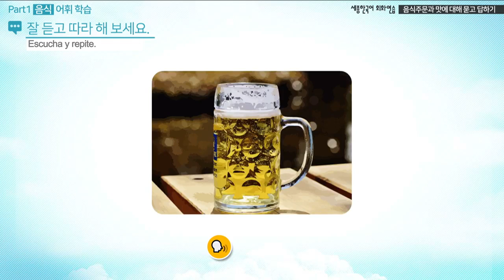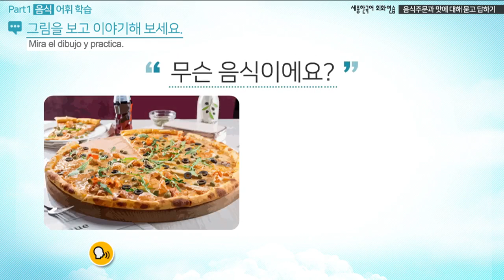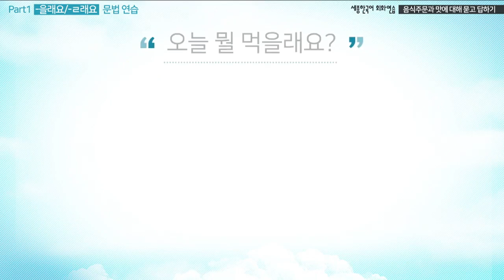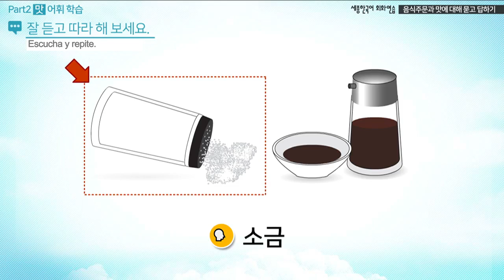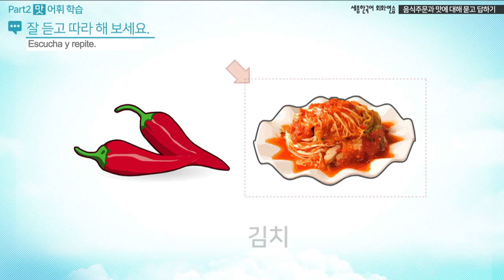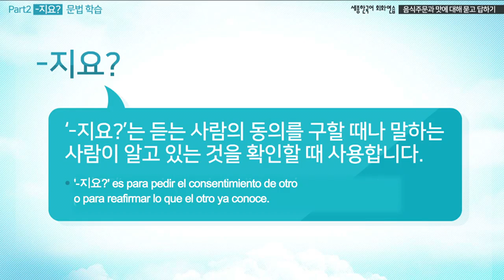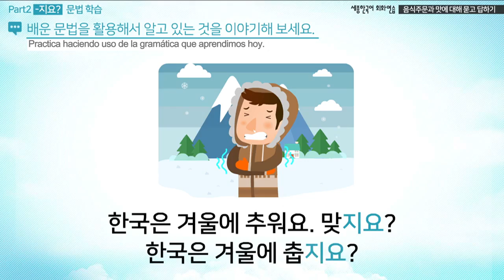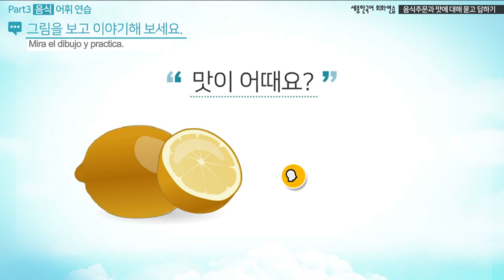세종한국어 회화 2 _연습하기 4_spn